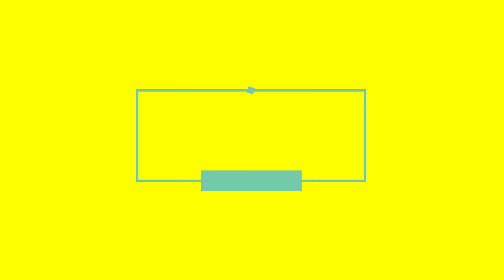自宅待機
おはこんにちばんこ。
スムースコートチワワの『ふく』です！
箕面大滝　編です。

☟ふくちゃん　X(旧twitter)のフォローもよろしくね☟